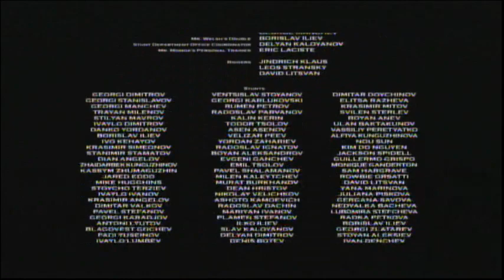Conan The Barbarian (2011) End Credits (Syfy 2023)